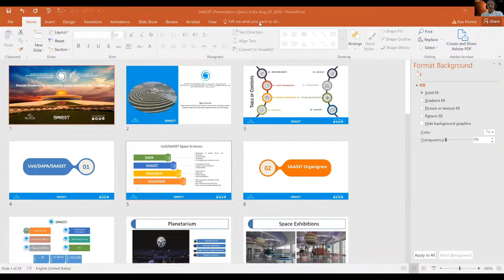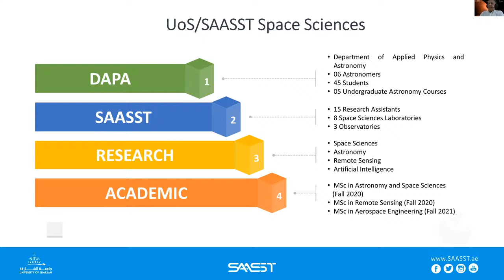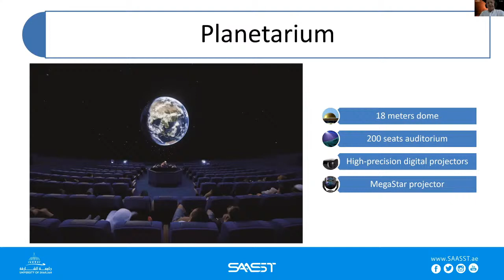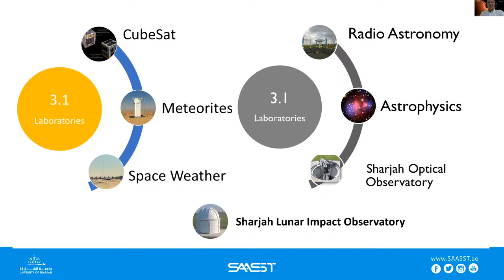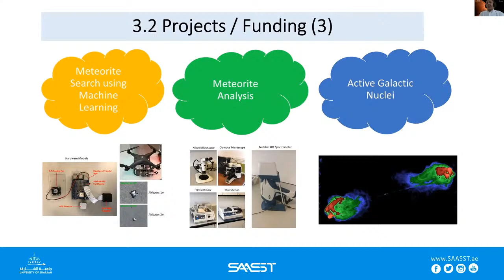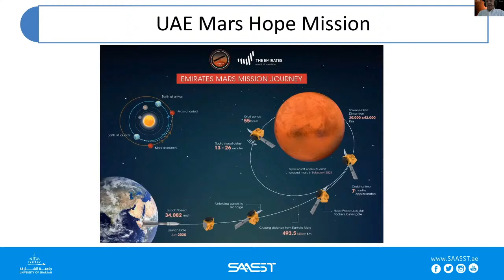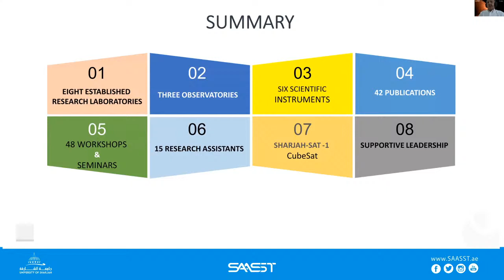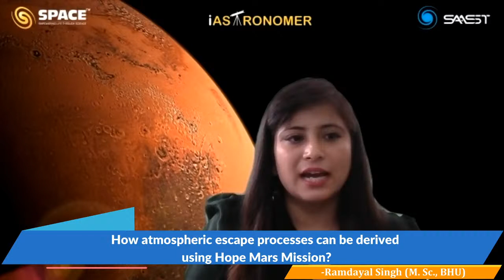Interaction with Dr. Iliaas Fernini, Deputy General Director, SAASST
SPACE India proudly presents, in collaboration with Sharjah Academy for Astronomy, Space science and Technology(SAASST), with an opportunity to get your questions answered in online interaction with Dr. Ilias Fernini, Deputy General Director for Research Laboratories & Observatories for SAASST.

Jump on in, on this spectacular journey along with Dr. Fernini, to gain more knowledge and expertise on the fourth planet of our solar system, often referred to as the ‘Red planet’ or ‘Our future home’. As Dr. Fernini spreads his magic by sharing his ideas and expertise on the topic ‘Mars Exploration’, we would only evolve as better human beings.

The interaction is being conducted under our limelight program ‘iAstronomer’, offering astronomy and space science education along with wonderful events for each one to participate in it at your doorstep, marking this interaction as one of the many interactions and events to come, in collaboration with major global astronomers and personalities.
We would love to have feedback from all of you.